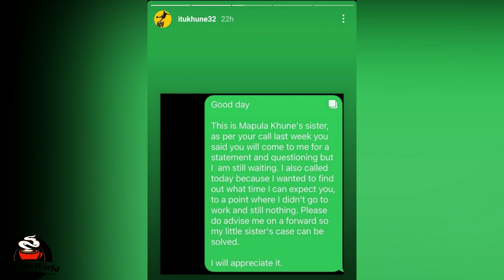Itumeleng Khune asks for help